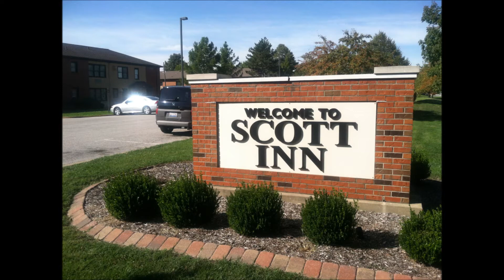Day 1 GA to Illinois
Day 1 of vacation to Colorado and New Mexico.